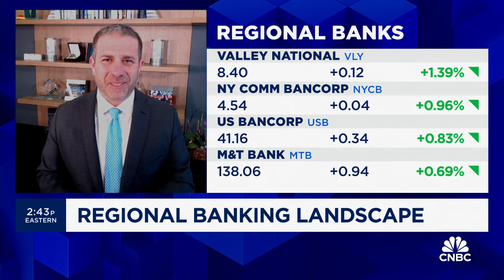Valley National Bank CEO on NYCB closure and dealings with regulators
Ira Robbins, Valley National Bank chairman and CEO, joins 'Power Lunch' to discuss the chief executive's sentiment after hearing news about New York Community Bank, how Robbins would characterize their interactions with regulators, and more.